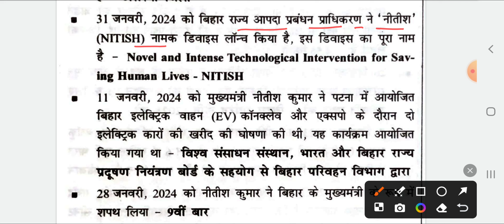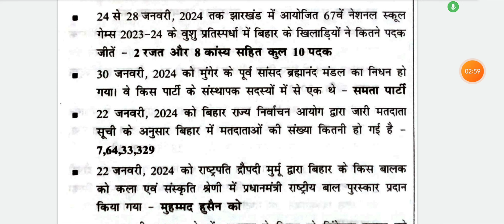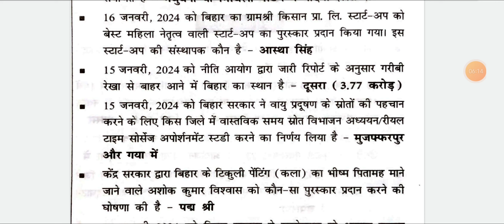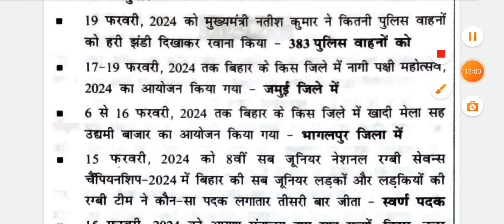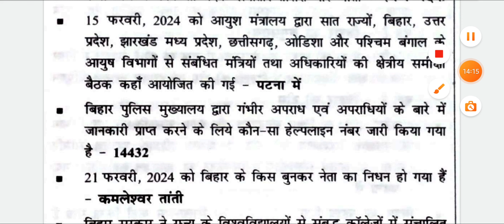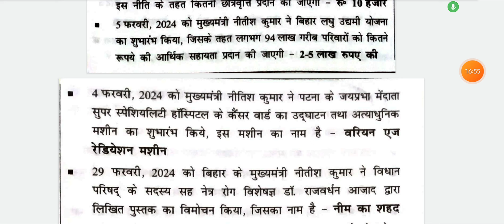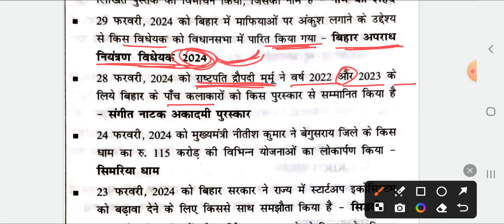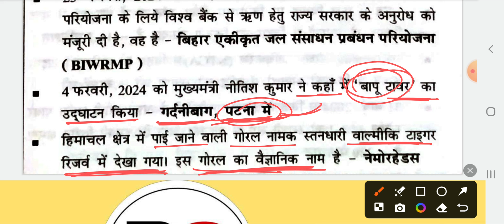Speedy Bihar Current Affairs | Speedy Bihar july 2024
Speedy Bihar Current Affairs | Speedy Bihar july 2024 | Bihar Speedy Current Affairs 2024

Speedy Current Affairs Bihar  Special
speedy bihar 2024
 bihar speedy july 2024
 bihar current affairs speedy july 2024 speedy 2024
Speedy January 2023 to July 2024
Speedy Current affairs July edition
Speedy January 2024
Speedy new book 2024

Edueteria 70th bpsc

Speedy gk
bihar speedy current affairs july 2024
must know Speedy Current Affairs 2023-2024
Speedy one-liners
Speedy new edition January 2023 to July 2024
Speedy MCQ
Speedy Oneliner
Speedy lastest book
Speedy NTPC
speedy RAILWAY
Speedy SSC
Current affairs Bihar special
Top One liners
January 2023 months speedy
January 2023 to July 2024
Speedy daily current affairs
70th bpsc current affairs 2024
speedy current affairs july 2024
speedy current affairs 2022 december
alp Speedy
current affairs,speedy current affair
yearly current affairs 2024
speedy objective current affairs 2023
speedy current affairs yearly 2024
speedy current affairs,current affairs speedy
current affairs
new speedy book
speedy objective current affairs 2023,current affairs 2023
speedy current affairs 2024 OneLiner
speedy Current topic wise
speedy Current MCQ
current affairs speedy 2023
speedyedu teria current affairs
railway gk
pramukh diwas
static gk
Spevarsikaank
Speedy book
Speedy Mcq
Speedy OneLiner
Speedy ssc gk
Speedy latest book
Speedy Current Affairs OneLiner Gk
Priyanka Sharma